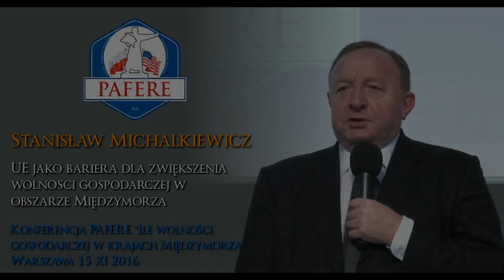UE jako bariera dla zwiększenia wolności gospodarczej w obszarze Międzymorza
Wystąpienie red. Stanisława Michałakiewicza podczas konferencji Fundacji PAFERE "Ile wolności gospodarczej w krajach Międzymorza", która odbyła się 15 listopada 2016 w Warszawie.

Dowiedziałeś się czegoś nowego? Wesprzyj wysyłkę wartościowej książki "Cykl Życia Imperium" do tych, którzy decydują o kształcie naszego prawa. Pomóż nam edukować tych, którzy mają realny wpływ na Twoje życie

Sam pobierz za DARMO (wersja elektroniczna) pobudzające intelektualnie książki na: KSIAZKI.PAFERE.ORG